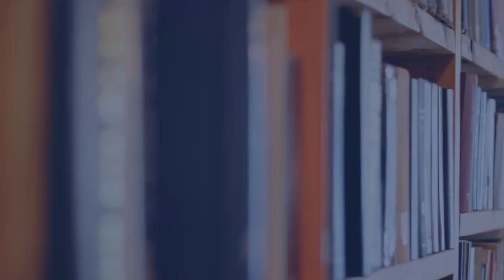Pensez-y bien [16] - Signal extraterrestre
[16] Signal extraterrestre